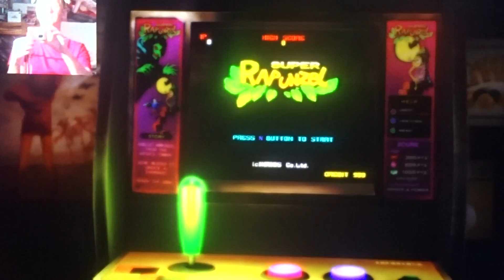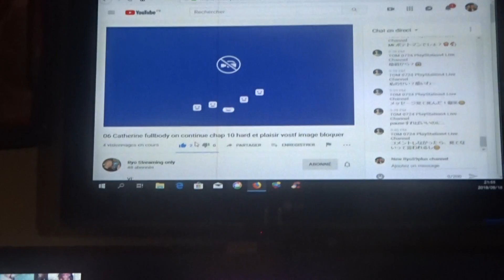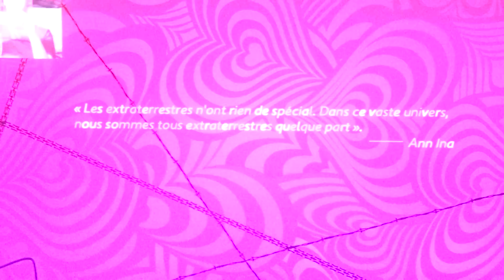Catherine ending RIN part 3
VF
fin de Rin boss
video bloquer au japon